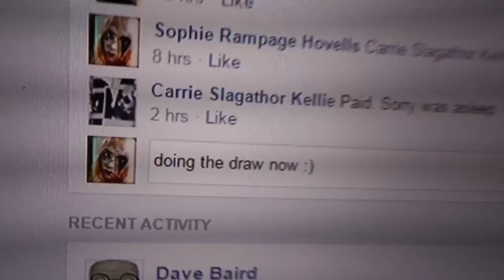Stay puft draw